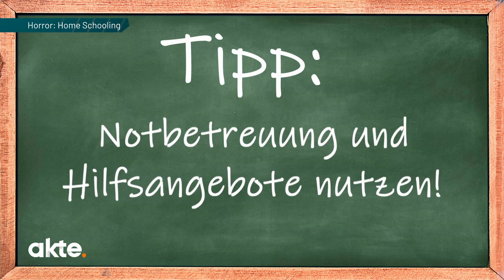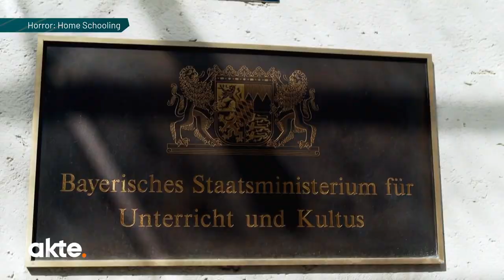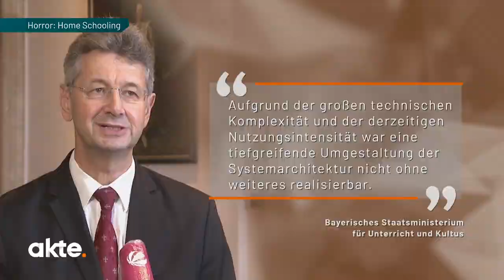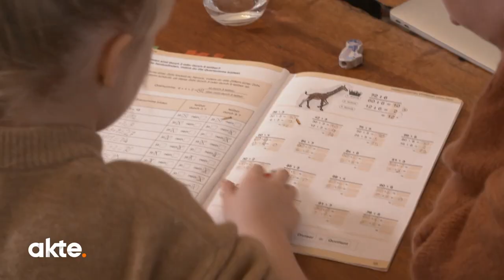Horror für Eltern: Home Schooling! | Akte | SAT.1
Home Schooling ist für Eltern aktuell wohl eine der größten Herausforderungen, wenn es darum geht den Alltag in Coronazeiten zu bewältigen. Schlagzeilen von ausfallenden Online-Lernplattformen und überforderten Kindern machen die Runde.